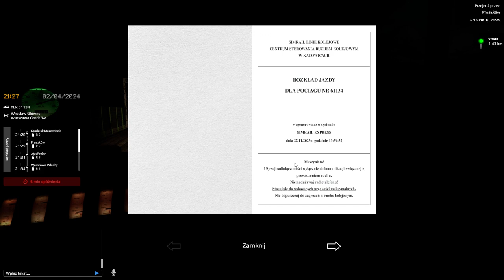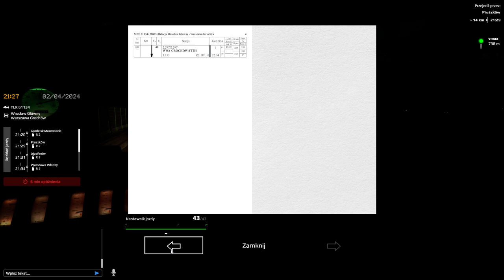SimRail #64 EU07 z 9 - wagonowym składem TLK na trasie Grodzisk Mazowiecki - Warszawa Wschodnia